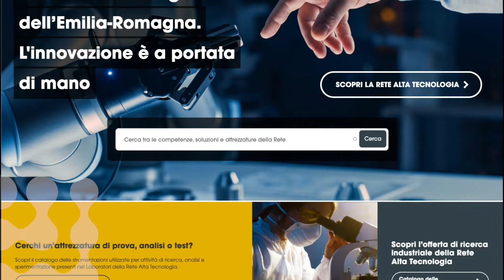La Rete Alta Tecnologia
Con i suoi Laboratori di ricerca industriale e i Centri per l’innovazione, localizzati nei Tecnopoli presenti sul territorio, la Rete fornisce competenze, tecnologie, soluzioni e strumentazioni per l’innovazione delle imprese. La Rete Alta Tecnologia è coordinata da Art-ER e co-finanziata con Fondi europei della Regione Emilia-Romagna